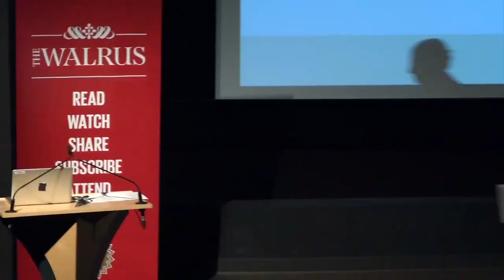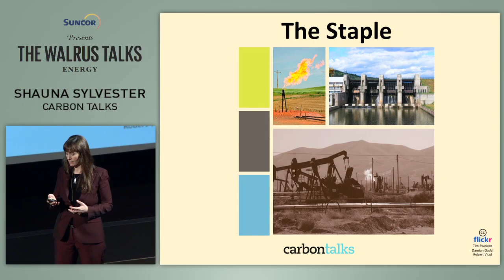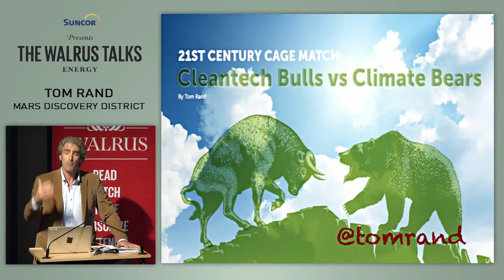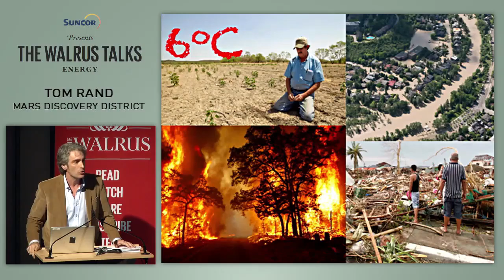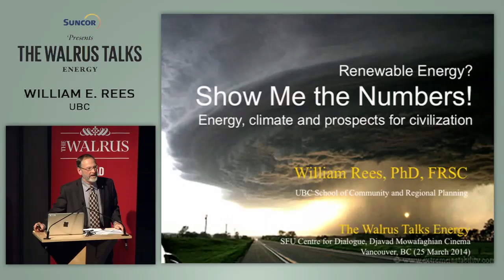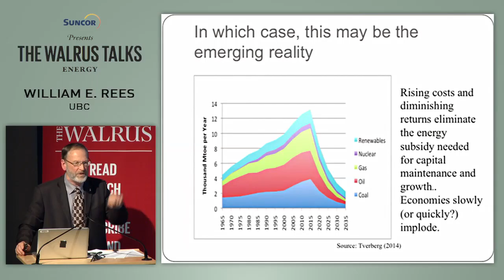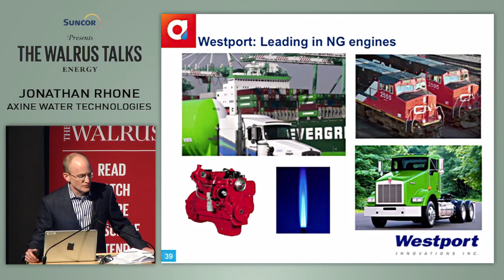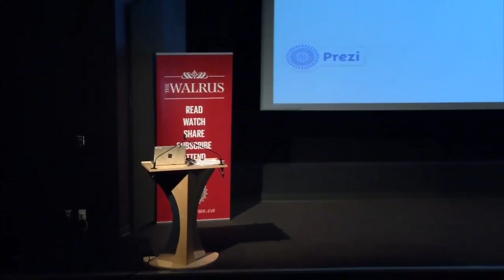The Walrus Talks: Energy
Co-presented by Walrus Foundation, SFU, Suncor, SFU Public Square, Carbon Talks, Aeroplan, and SFU's Vancity Office of Community Engagement.

Join us for eighty minutes of lively, thought-provoking ideas about our sustainable energy future, the challenges of energy production, our collective impact, and what lies ahead. The Walrus Talks Energy is featuring
• The Globe and Mail’s Gary Mason
• MaRS Discovery District’s Tom Rand
• University of British Columbia's William E. Rees
• Axine Water Technologies’ Jonathan Rhone
• National Aboriginal Economic Development Board's Judith Sayers
• Carbon Talks' Shauna Sylvester
• Student Energy's Kali Taylor